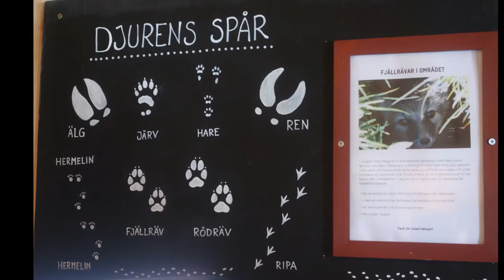Dieren onderweg tijdens het toerlanglaufen in Noorwegen en Zweden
Als de lange, koude Scandinavische winter aanbreekt graven dieren zich in voor een winterslaap of ze zijn inmiddels weggetrokken naar het warmere zuiden. Andere dieren blijven, en die kun je onderweg tegenkomen. In dit filmpje krijg je een indruk van de dieren die wij tijdens een toerlanglauftocht onderweg hebben gezien.

Welke dieren ben jij onderweg tegengekomen of hoop je nog tegen te komen? Laat het ons weten!